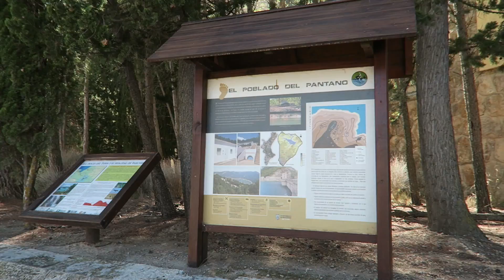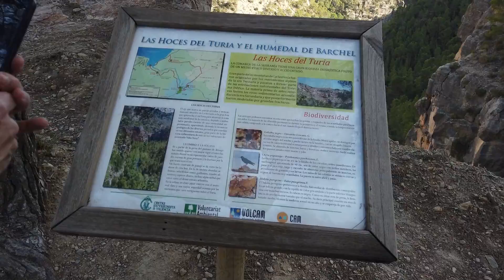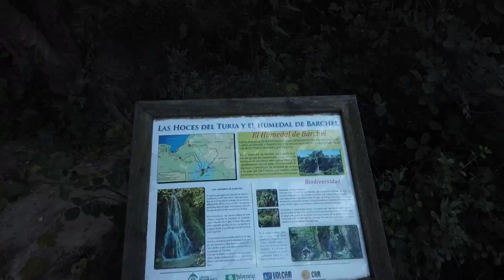Los Chorros de Barchel, Benagéber Cap. 2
Somos Juan y Anna con una Camper ADRIA TWIN PLUS 600 SPX